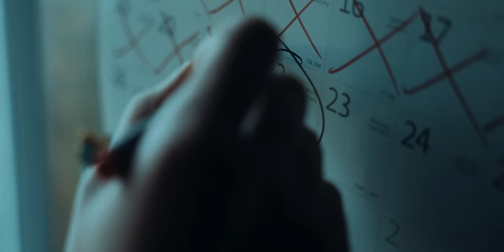JANEK. ft. Opał - Do wrogów (prod. 4Money)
📀 ZAMÓW PREORDER

tekst: JANEK., Opał
muzyka, realizacja nagrania, mix/mastering: Mateusz Dec (4Money)
project management: Dawid Szynol, Wojtek Burda
art director: Kamil Garbowski

Video Production - King Yeti
Directed by Edward Grygianiec
Written by Bartosz Chiliński, Edward Grygianiec
DOP - King Yeti
Cast:
Stanisław Michalski
Janek.
Opał
Dariusz Szada Borzyszkowski
Amelia Łucyk
Piotr Bielecki
oraz Justyna Wojciechowska, Klaudia Sacharczuk, Iza Sacharczuk,
Aniela Andrzejewska, Weronika Strzemińska, Joanna Konopko,
Natalia Żebrowska, Paulina Toczko, Monika Oleńczuk,
Michał Oleńczuk, Sławosz Piecka, Krzysztof Motyka,
Marcin Wojdałowicz, Piotr Doliński, Ewelina Piątkowska,
Martyna Motyka, Milena Motyka, Izabela Majewska,
Andrzej Krukowski, Katarzyna Wolna, Oliwia Ostapkowicz
Jakub Olszewski, Grzegorz Wądołowski
Production Manager - Ewelina Piątkowska
Set Manager - Piotr Doliński
Cinematographer - Bartosz Chiliński
Gaffer - Marcin Wojdałowicz
Light Equipment - Tungsten Light Marcin Wojdałowicz
Edit by Edward Grygianiec, Bartosz Chiliński
Color Grading - Edward Grygianiec

JANEK.